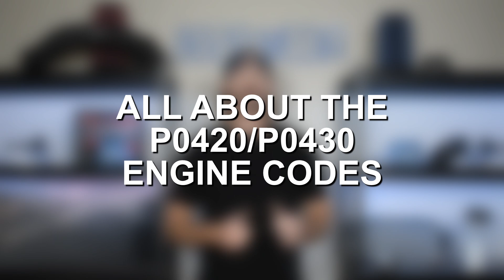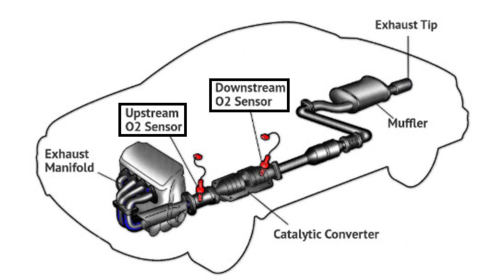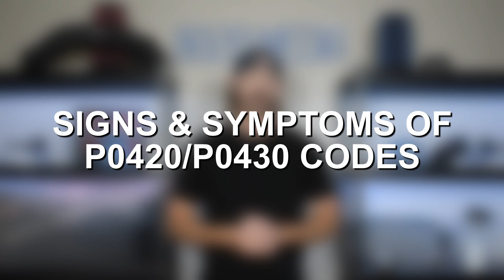Everything You NEED to Know About P0420/P0430 Engine Codes!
In this video, Jake takes an in-depth look at P0420 and P0430 engine codes, explaining that both indicate your vehicle's catalytic converter isn’t operating at peak efficiency. He covers the symptoms—like reduced fuel economy, decreased performance, and a check engine light—and explore possible causes such as a failing catalytic converter, exhaust leaks, faulty oxygen sensors, or engine misfires. You’ll learn how to diagnose these codes using an OBD-II scanner, inspecting the exhaust system, and checking sensor functionality. He also covers replacement costs and potential fixes, helping you make informed decisions on how to address these common emissions-related issues.

Tools we recommend having for your vehicle at all times:
More Advanced OBD Scanner
OBD scanner

8020 Automotive owns and operates a portfolio of content websites and eCommerce stores in the Automotive industry. We provide over a million monthly readers with high-quality automotive content, focused predominantly on technical and performance modification guides.
00:13 – Fault Code P0420/P0430 Introduction
00:13 – What Does Engine Code P0420/P0430 Mean?
02:00 – 5 Common Symptoms of P0420/P0430 Engine Codes
02:36 – 4 Common Causes of P0420/P0430 Engine Codes
04:01 – How to Diagnose Engine Fault Code P0420 & P0430
06:31 – Replacement Costs to Fix Engine Fault Codes P0420/P0430